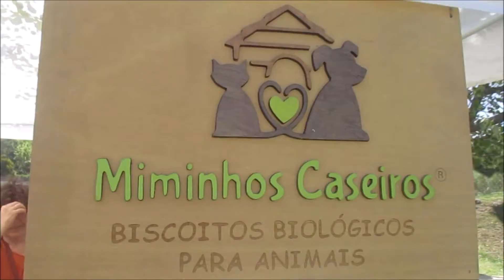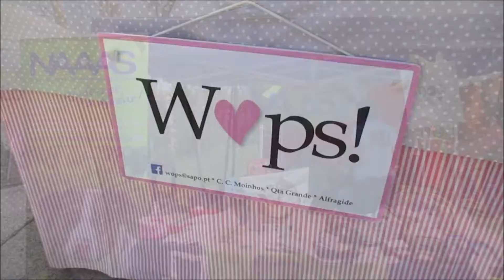Amadora Pet Market By Patudos no Jardim - 30 de Abril 2022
Amadora Pet Market By Patudos no Jardim, Parque Urbano do Neudel, 30 de Abril de 2022

Este é um miminho para todos vós que nos visitaram e que estiveram connosco ao longo do dia
Houve Cãominhada, CãoCurso, Demonstrações ...

AGRADECIMENTOS:
- Junta de Freguesia Águas Livres
- Câmara Municipal da Amadora
- Argus Clinica Veterinária
- Equipa Cinotécnica da GNR
- Husse
- Monge
- Dogs Pt Magazine
- Pet Copter
- PIT
- TVAmadora
- brunavpics
- CM Sousa Fotografia
- Lara Alonso Photography